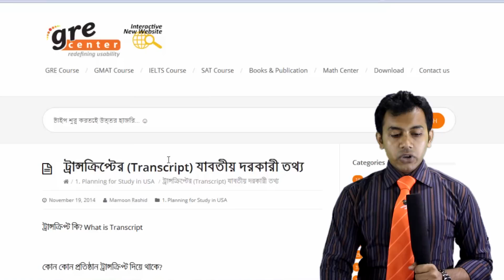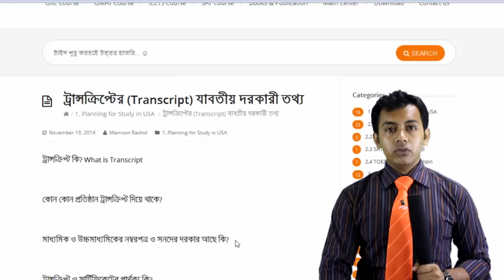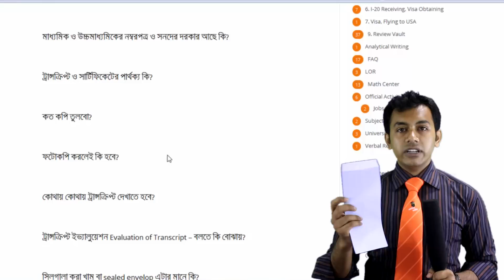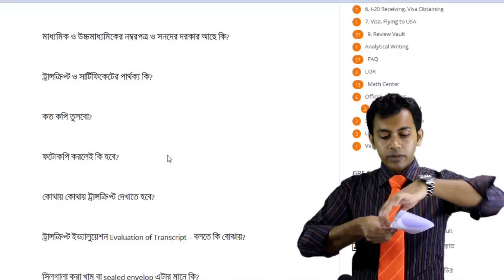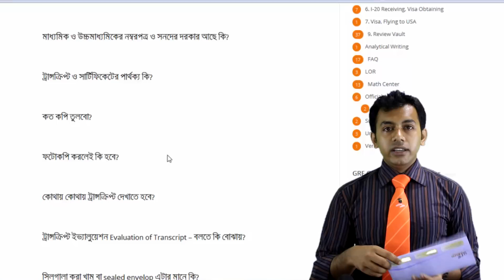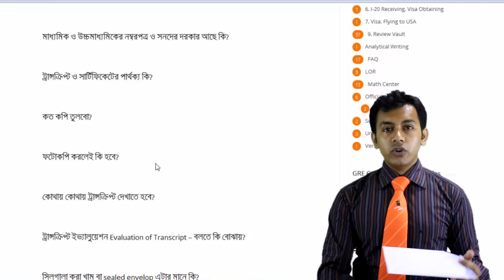ট্রান্সক্রিপ্টের Transcript যাবতীয় দরকারী তথ্য